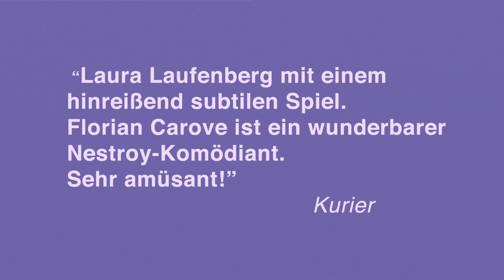Trailer | DER TALISMAN von Johann Nepomuk Nestroy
Willkommen in einer Welt, die ihr Glück mehr vom Schein als vom Sein abhängig macht. Alle Menschen sollen mit gleichen Chancen auf die Welt kommen, doch auf dem Schloss von Cypressenburg herrschen eigene Regeln. Neben den Vorrechten von Geburt und Profession ist vor allem die Haarfarbe entscheidend für das Schicksal der Menschen. Ganz unten im sozialen Gefüge stehen die Rothaarigen. Während die Gänsemagd Salome Pockerl ihre morgensonnige Haarpracht mit Stolz verteidigt, leidet der ebenfalls rothaarige Titus Feuerfuchs unter der Ausgrenzung. Als ihm ein Zufall zu einer gesellschaftsfähigen Haarfarbe verhilft, packt er sein Schicksal beim Schopf. Es sieht so aus, als stünde dem gesellschaftlichen Aufstieg nichts mehr im Wege …

Auf dem Zenit seiner Karriere veröffentlichte der Dramatiker und Theaterallrounder Johann Nepomuk Nestroy 1840 sein Meisterwerk „Der Talisman“ voll hinreißender Komik, witzesprühender Dialoge und messerscharfer Kritik an den Verhältnissen seiner Zeit. Das Regie-Duo und Theaterleiter-Pärchen des Wiener Bronski & Grünberg Theaters, Kaja Dymnicki und Alexander Pschill, bekannt für einen rasant-erzählerischen, witzig-klugen Inszenierungsstil, bringt die Komödie mit viel Musik und eigenen Couplets auf die Bühne. Die Produktion steht auch als Silvestervorstellung für Sie auf dem Spielplan!